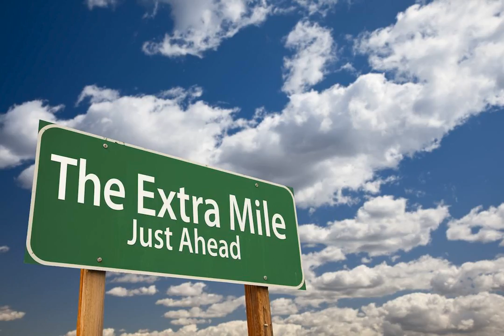Are You Going the Extra Mile? | Episode #264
Are you doing what is simply required or are you going the extra mile?&nbsp; Are you doing what is necessary and tough or what is easy and convenient?

  “Today I will do what others won't, so tomorrow I can accomplish what others can't” Jerry Rice

  &nbsp; BUSINESS EXECUTION SUMMIT It's not what you know that matters but your ability to EXECUTE and get stuff done that matters.&nbsp; For more information about the upcoming exclusive live Business Execution Summit, text the word BESUMMIT to 41411

 This event is for Business Owners, Corporate Executives, Entrepreneurs and Coaches that want to take their game to the next level and master execution once and for all.&nbsp; It does not matter what you know, only what you can execute that counts

 &nbsp;

 PEAK PERFORMANCE NATION

 A community dedicated to raising your game to the next level by learning how to Execute at the highest level and eliminating the obstacles that keep you from being the leader you were born to be.

 Audible - Free Audio Book &amp; 30 Day Trial

Blue Apron -&nbsp; $30 Off Your First Order &nbsp; Acuity Scheduling - Stop Wasting Time Setting Up Meetings &nbsp; Peak Accountability &nbsp; &nbsp; &nbsp; &nbsp; Thank you once again for listening &nbsp; Please follow us on: &nbsp; Facebook:&nbsp;Thor Conklin&nbsp; &nbsp; &nbsp; Twitter:&nbsp;@ThorConklin &nbsp; &nbsp;Website:&nbsp; &nbsp; &nbsp; &nbsp; ThorConklin.com Thor Conklin Media Peak Performers Podcast Peak Performance Nation &nbsp; &nbsp; #1 Podcast on how to get things done.&nbsp; Learn from Peak Performers in all areas of life and Business.&nbsp; Do you know what to do but can't figure out why you are not executing what you already know?&nbsp;&nbsp; If so, this Podcast will give you the tools, strategies and psychology to not only break through the choke point but to truly become a Peak Performer. &nbsp; Thor will be sharing his tools and strategies as well as interviewing inspiring Peak Performers that are Entrepreneur's, Professional Athletes, Business leaders, Military, Technology guru's, Health and Fitness masters, Relationships Experts as well as Music &amp; Entertainment superstars. &nbsp; Mission and Purpose - To engage, educate, entertain and inspire listeners to excel in any area of life through mastering the science of execution and Peak Performance.&nbsp; You will learn the necessary road map, strategies, tools and psychology to win this game.